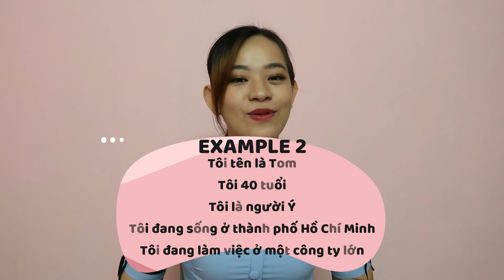Lesson 27: How to INTRODUCE YOURSELF IN VIETNAMESE - Pick Up Vietnamese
* Let’s learn how to introduce yourself in Vietnamese today with easy simple structures for your name, age, nationality, residence, and work.

In this video, I speak Vietnamese at a slow speed at first so you guys can understand and get used to the structures. I use normal speed at the end of the video when summarizing and giving examples.  Good luck with your learning, guys.

* Check out the series LEARN VIETNAMESE with me here

* EAT WITH ME and get to know all about Vietnamese food as well as Vietnamese everyday phrases

* Know more about Vietnamese Culture with my series CRAZILY NORMAL CULTURE

*Listen to BILINGUAL FUNNY STORIES in Vietnamese and English here

FAQ
* What's your Vietnamese name? Hoa
* What's your English name? Christina
* What’s your Vietnamese accent? Southern Vietnamese Accent
* How old are you? 29
* What do you do? I'm a teacher
* What editing software do you use? Filmora 9
* Where do you live now? Ho Chi Minh City, Vietnam

*Don't hesitate to leave any question in the comment section.
*Can't wait to hear from you guys.

From Christina with ❤